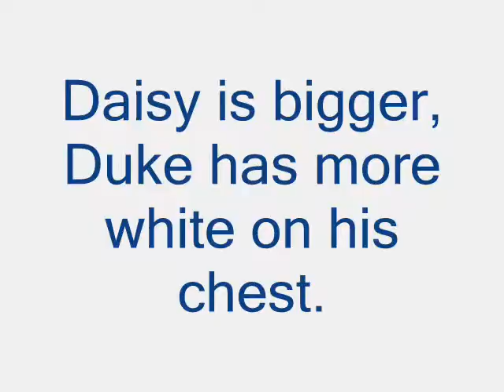Daisy and Duke New Snow 1 23 09